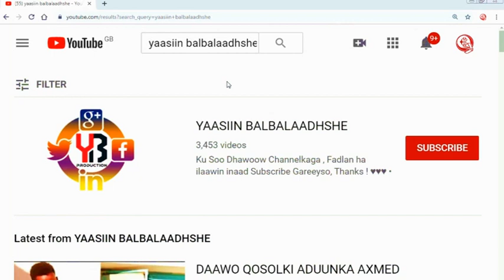DAAWO WADADKII SHEEKH AW BADAWSADE MAXAA QABSADAY ADIGAA YAABI WAXA DHACAY